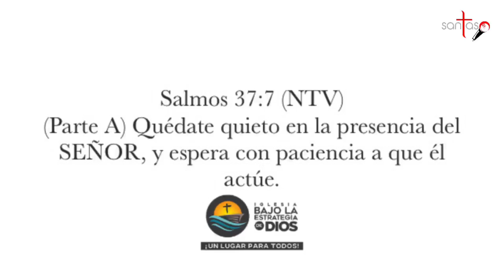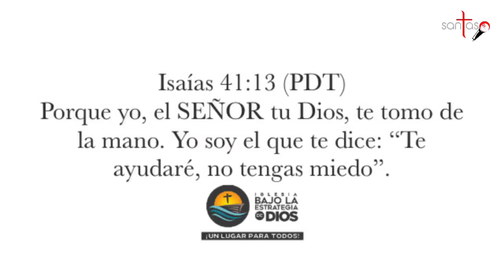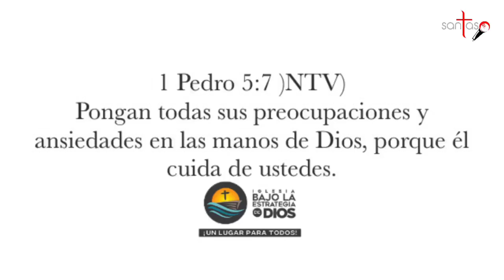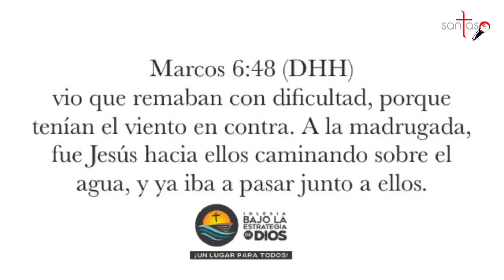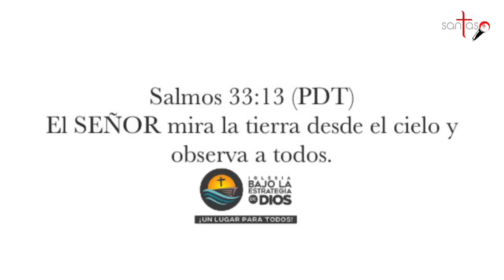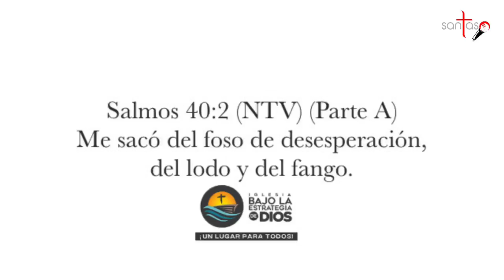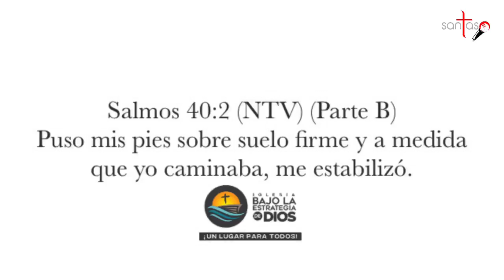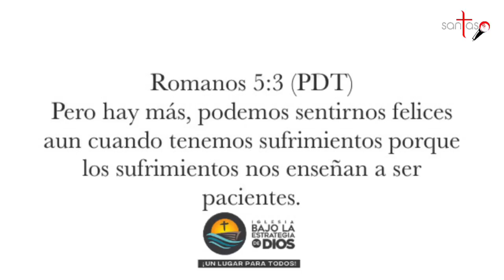Esperando con Paciencia- Santaso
A veces cargamos nuestras vidas de preocupaciones que no nos permiten vivir. En medio de cualquier crisis, Dios estará formando en ti el carácter y valentía de superar todo escenario adverso.

Deja tu comentario y comparte esta palabra a otros. Santaso

Pastor Jose Peguero Santaso